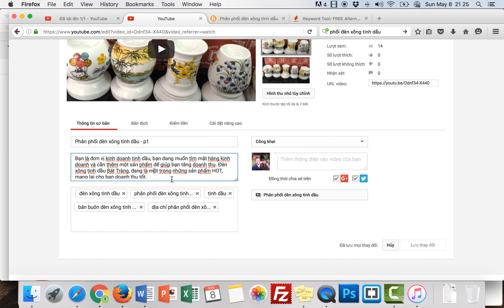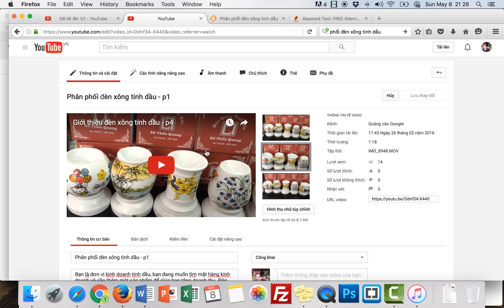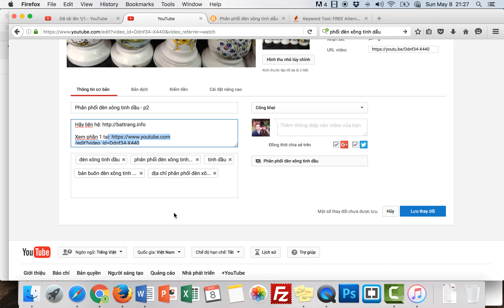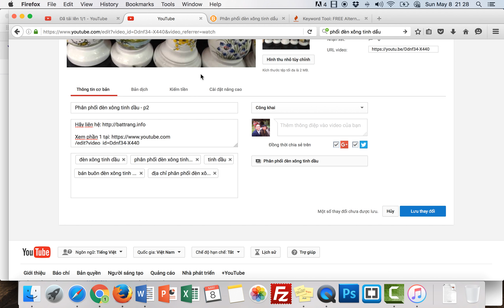Hướng dẫn Seo trên video p1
Cách seo video lên top